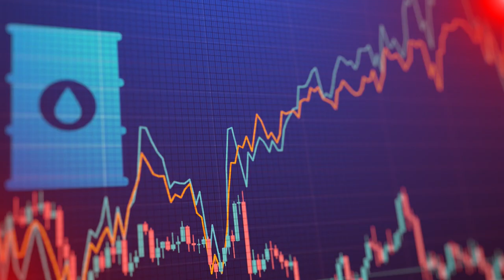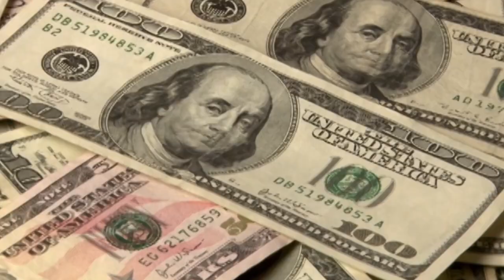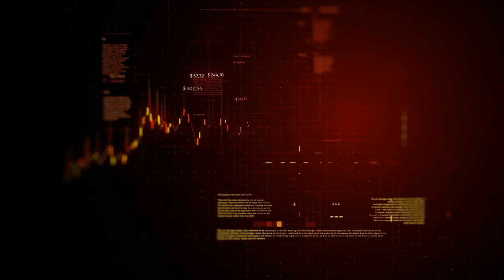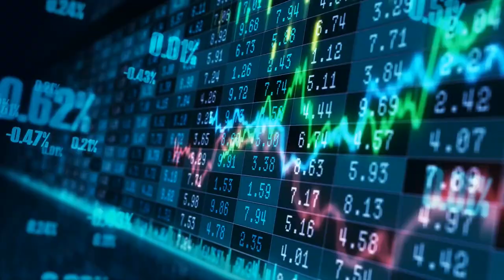Discover $100 Billion King Abdullah Economic City | Saudi Arabia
Have you heard about Saudi Arabia’s plan to build the King Abdullah Economic City, a $100 billion megacity? It's true! KAEC will be the world's most expensive megaproject by the time that it is finished, and it will be built in the desert. Saudi Arabia will work urgently to make sure KAEC is finished, so watch this video to find out why, and what to expect.